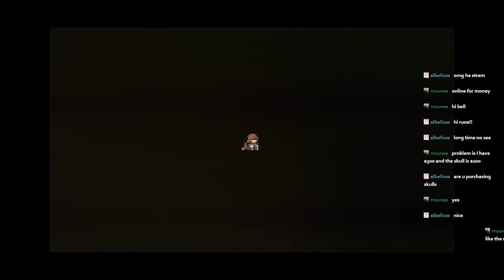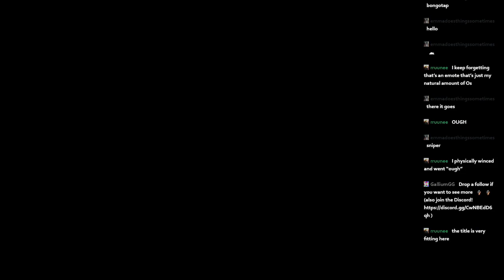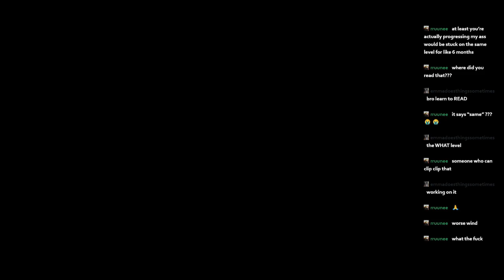this is berry hard (get it)